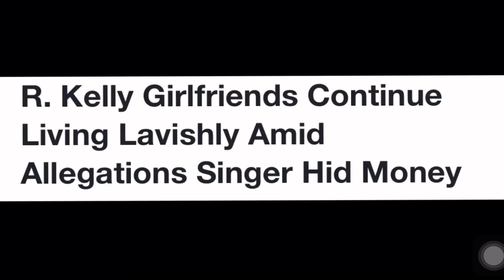R. Kelly Štíll H🅰️S Money Sø Azriel Clary and Joycelyn Savage ain’t leaving